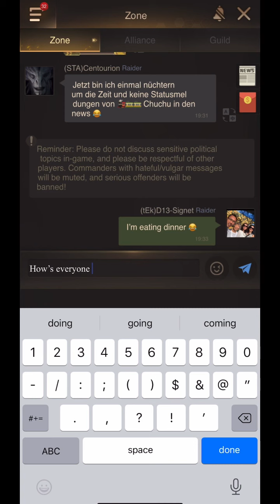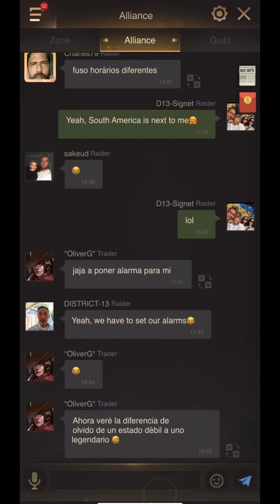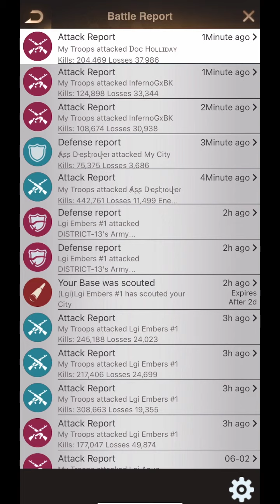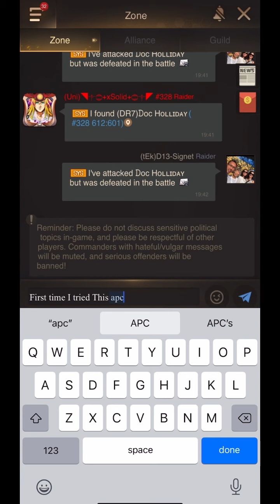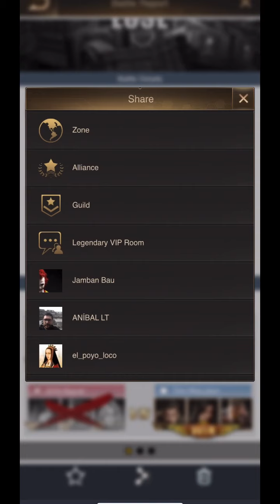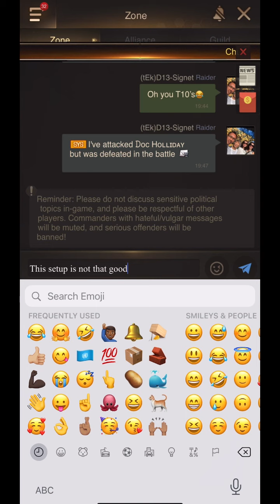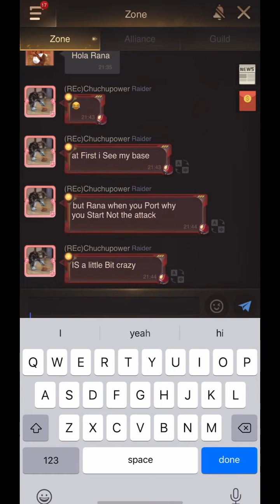Last Shelter: D13 S244 vs S328 LC Battle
Migrate over and let’s grow together!